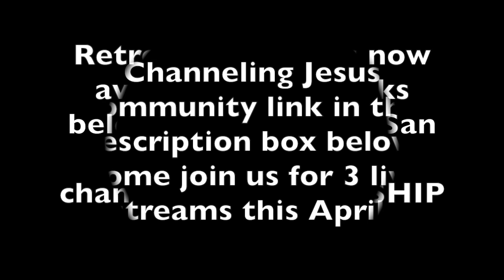Nature As Healer-Channeling Jesus.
Retreat recordings